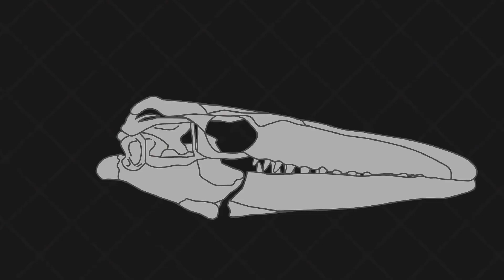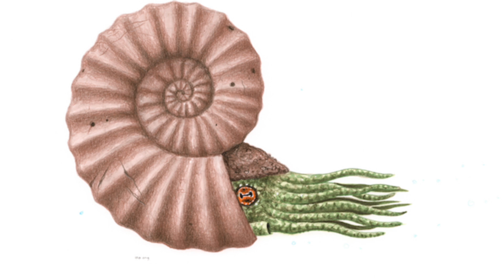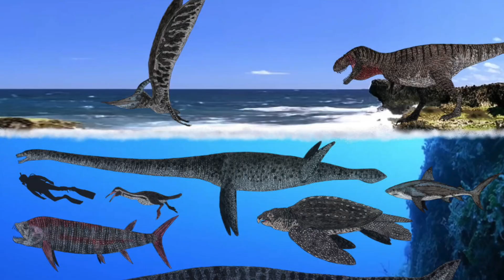AVOID Hell's Aquarium - The Deadliest Prehistoric Ocean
This place was an ABSOLUTE NIGHTMARE. Learn about the terrifying creatures that lived in the Western Interior Seaway and find out why it was called Hell's Aquarium.